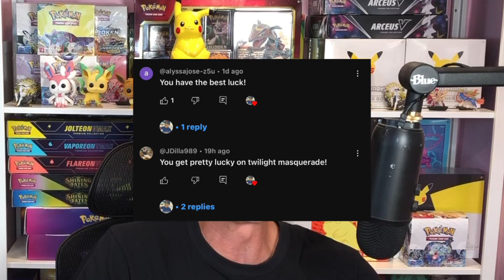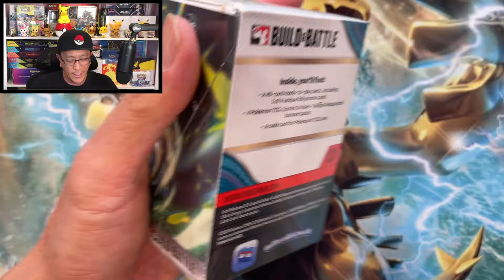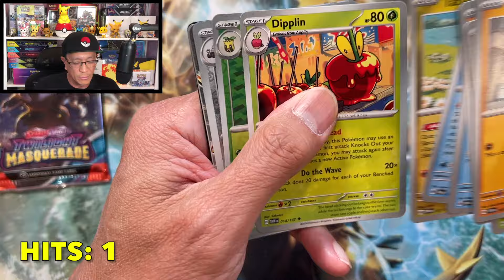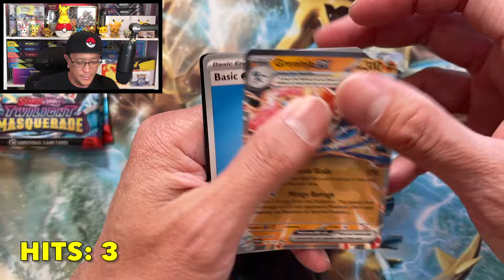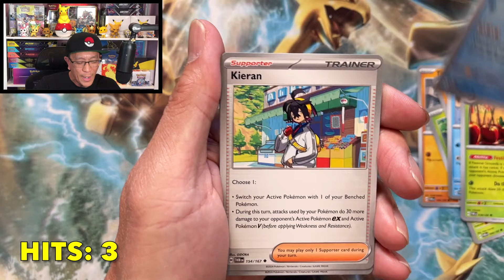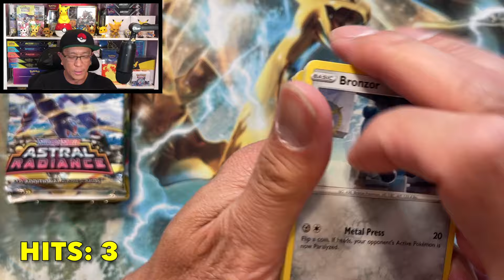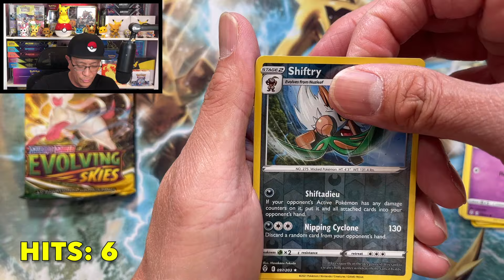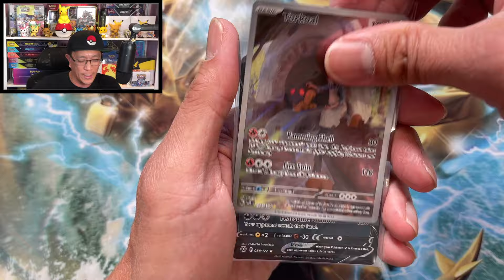Having the Best Luck With Twilight Masquerade?! Opening 3x Twilight Masquerade Build & Battle Boxes!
In today’s video, I am opening Pokemon cards from some cheap Twilight Masquerade Build & Battle Boxes I bought at Gamestop as part of their Double Pro Week Buy 2, Get 1 Free Deal! Is this set giving me the best pulls and luck?

I also play Pokémon Go (Level 43 Trainer). Here’s my trainer code: 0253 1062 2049.

Send me some mail:
Earl's Pokestop